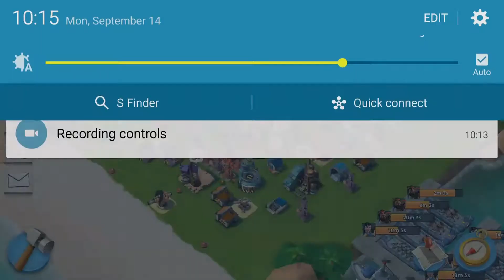no boost vs 6 statues ices(2 boost) Boom Beach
Group ALBANIA